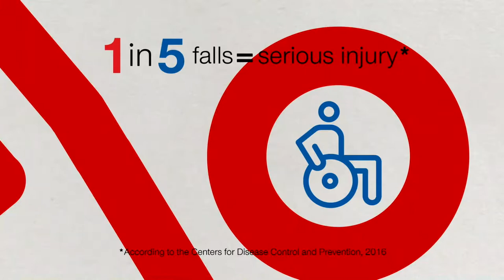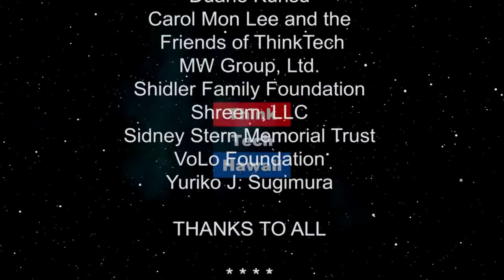Clarifying Act 195 Priority of Payments Bill (Condo Insider)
Latest Condo Legislation.  Proposed condo legislation for 2019 Session  The host for this episode is Yuriko Sugimura.  The guest for this episode is Laree Mcguire.